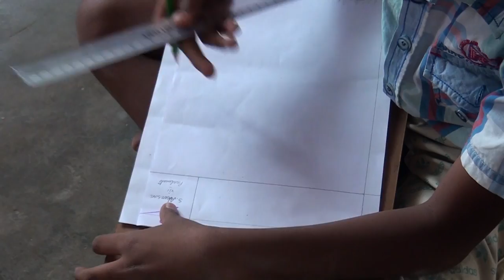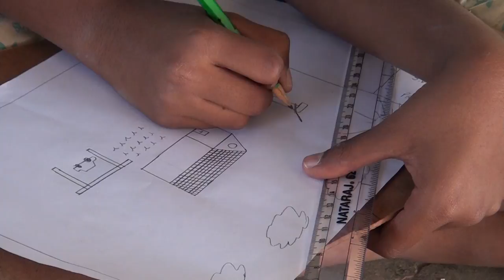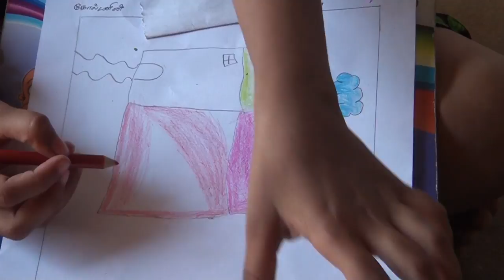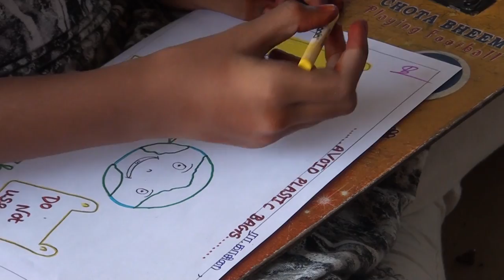Pongal Celebration Poolavadi Part - 1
Pongal Celebration
Poolavadi Village
Tirupur